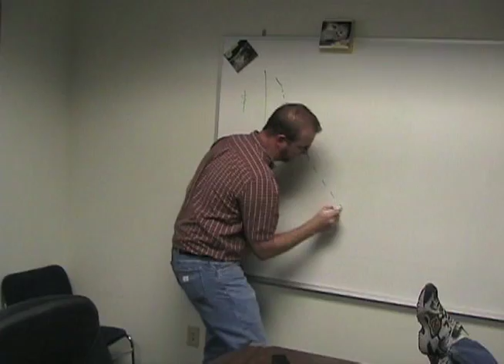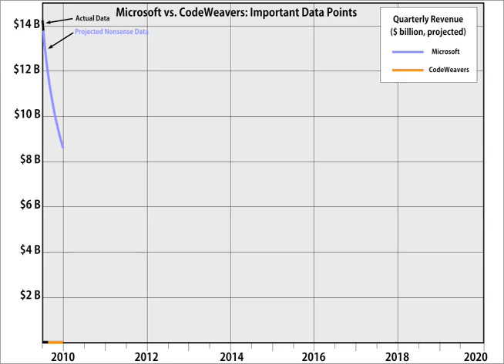CodeWeavers To Overtake Microsoft by 2018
A documentary of CodeWeavers reaction to the news that Microsoft revenue fell by 17% quarter over quarter.